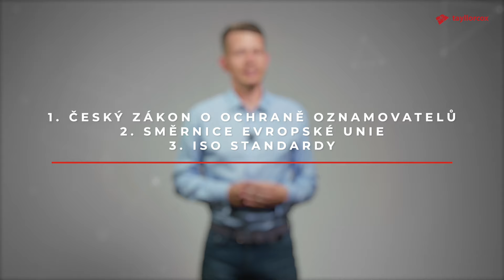#2 Předpisy whistleblowingu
Pravidla pro funkční Whistleblowing najdeme v ISO standardech, směrnici a judikátech.

00:13 Zdroje
00:55 Občanský soudní řád
01:45 Přínosy ISO standardu a certifikace
02:06 Příklad z praxe
02:31 Shrnutí

Důvody proč zvolit TAYLLORCOX
* TOP reference
* individuální přístup
* leader na českém trhu školení
* největší počet akreditovaných lektorů
* nejlepší hodnocení spokojenosti a úspěšnosti na trhu ★★★★
* získali jsme ocenění Platinum Partner (pouze 8 spol. V Evropě, v ČR i SK jediní)

★ Nejlépe hodnocené kurzy
★ Nadprůměrné výsledky u certifikací
★ 99% pozitivních referencí od kandidátů
★ Naši klienti jsou firmy z Czech TOP 100 i veřejné správy
★ Držitelé certifikací TAYLLORCOX mají i díky získanému know-how příjem 100.000+ a více